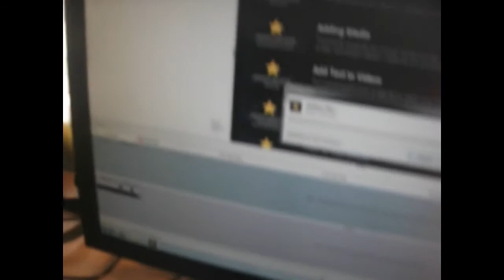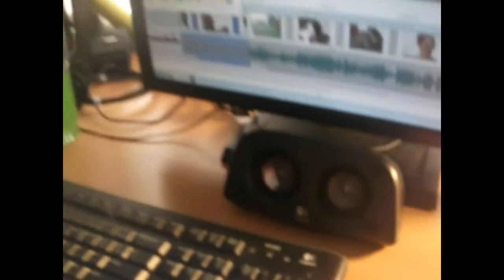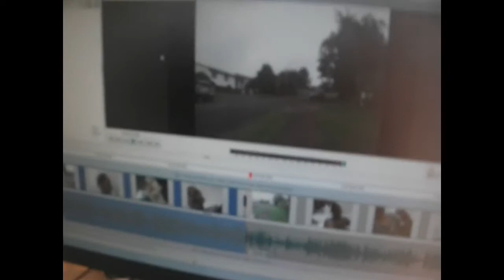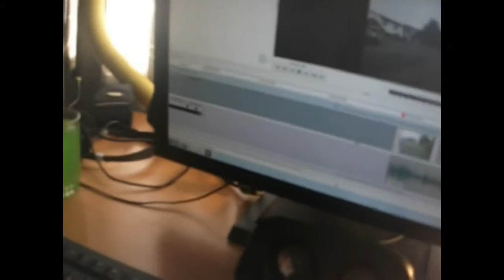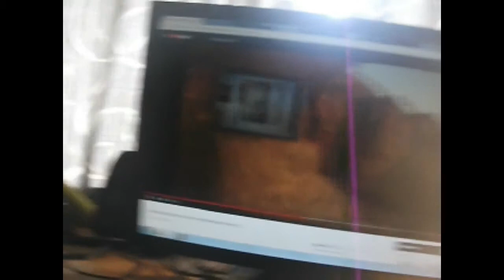MY LIFE STILL GOES ON?